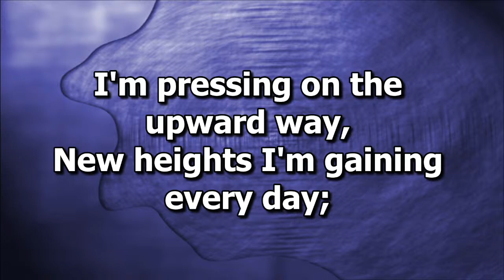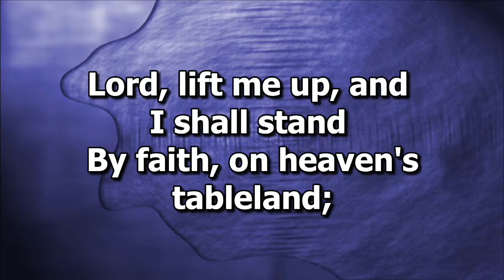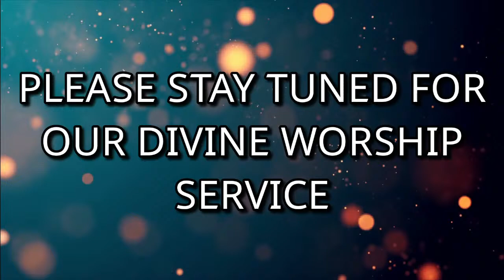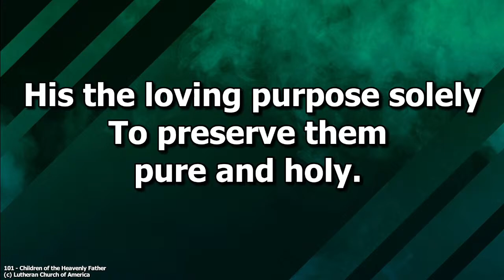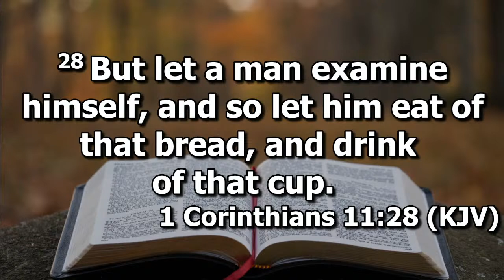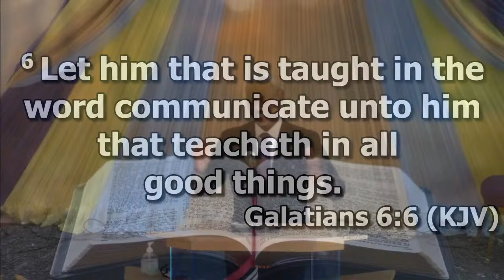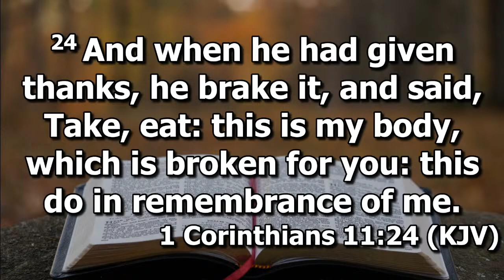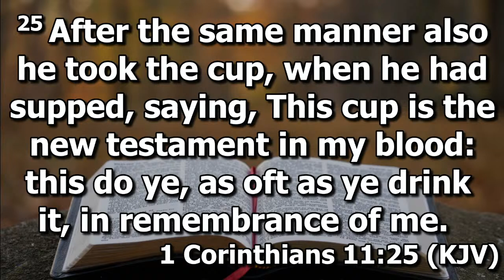Worship at Redemption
Weekly Sabbath services live from the Redemption Seventh-day Adventist Church, Nassau in the Bahamas